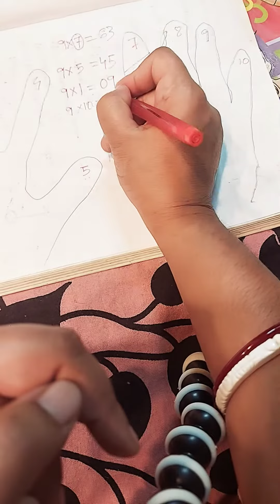Math Table??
Math table 9,